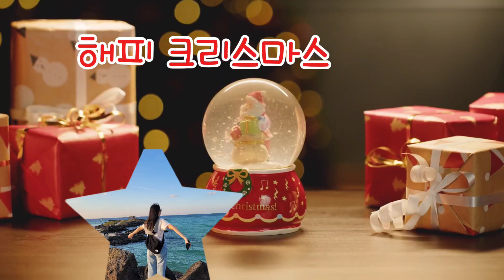크리스마스 ~인사!